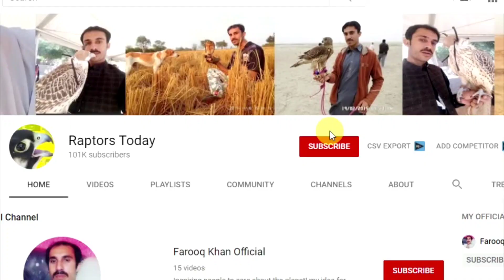Outstanding hunting with Goshawks, Sparrowhawks And Shikra || Best Falconry Training Video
Hello Falconer and friends, Here's amazing and best Falconry training video with sparrowhawk, Goshawks, And Shikras.
Falconers are hunting with Goshawks, Sparrowhawks And Shikra birds.
these birds of prey are being trained by primitive hunting methods and technologies.
you will learn about falconry and birds of prey, how to train falcon hawks and eagle this is perfect falconry video.

Greetings,
Farooq.